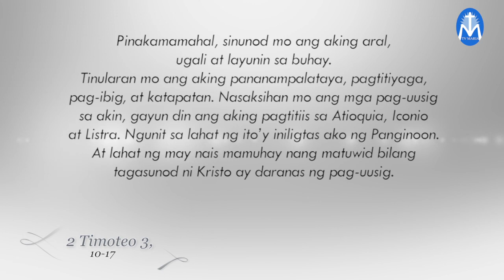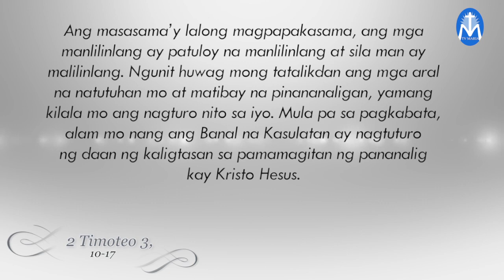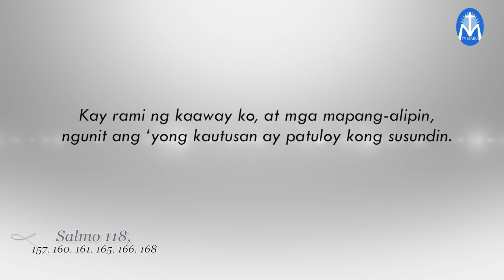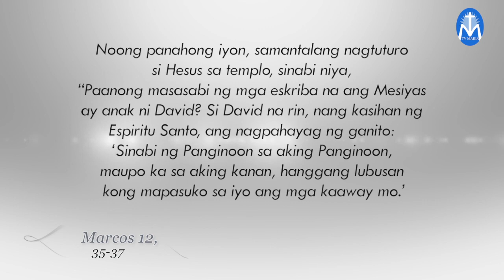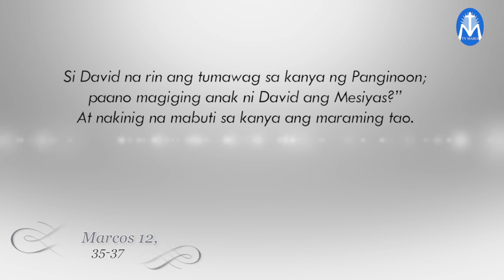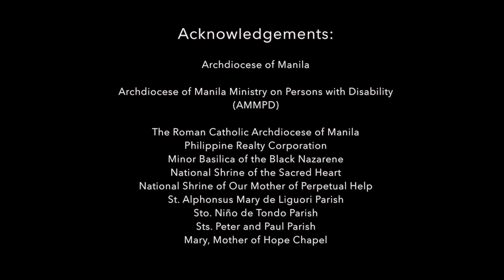Salita ng Diyos, Salita ng Buhay - June 5, 2020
"Magbigay saksi tayo sa salita ng Diyos,
sa pang araw-araw nating buhay."
Reflection by: Fr. Lito Jopson